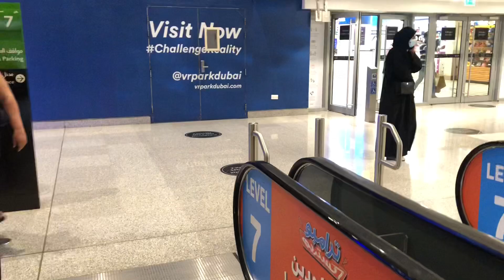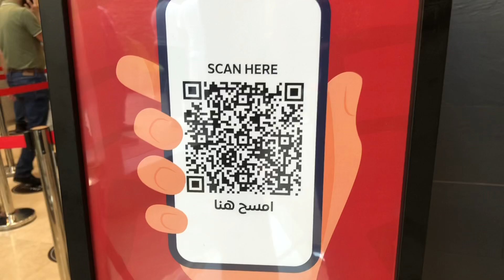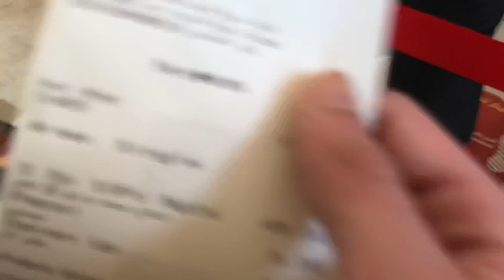Al baik Dubai mall | Al baik Weekend Crowd